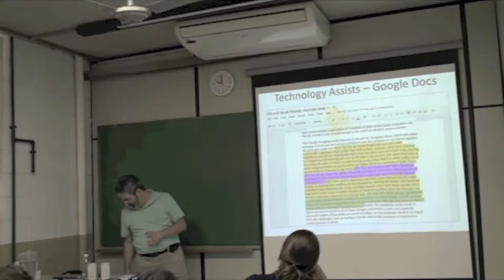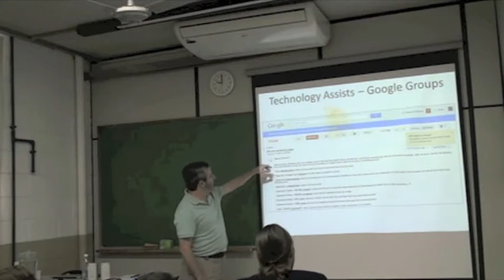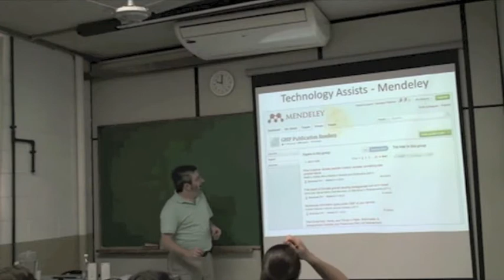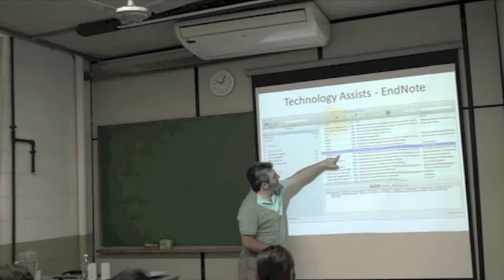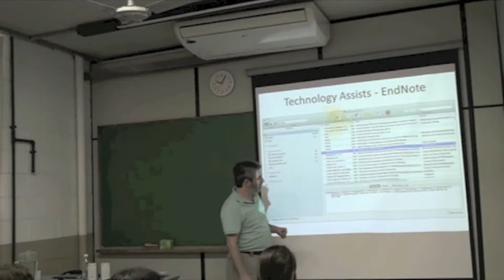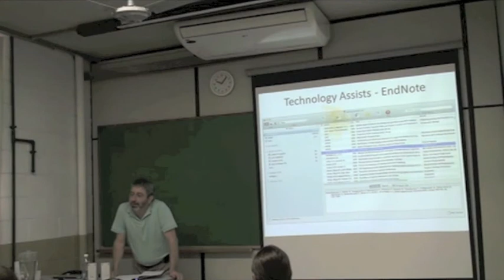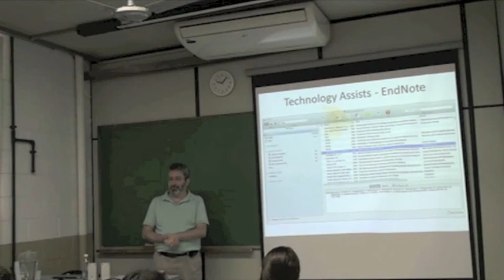Biodiversity Informatics Training Curriculum: Publication Class 3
In Portuguese. Third segment of a one-day course on how to publish scientific results. This particular segment gives a quick overview of technology assists that researchers can use to their advantage.